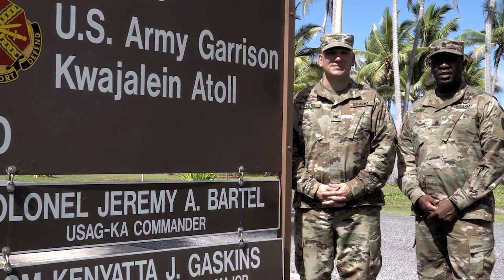Welcome Video - U.S. Army Garrison - Kwajalein Atoll 2020